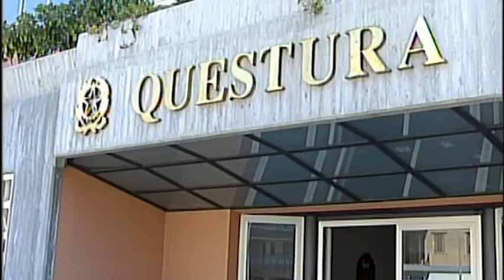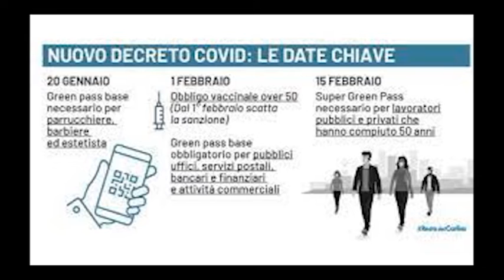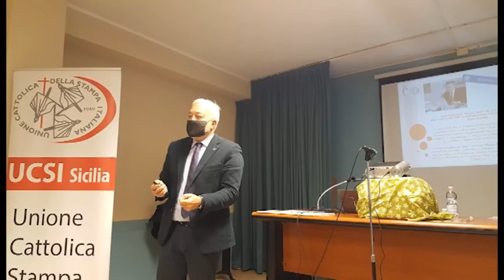TG STAR 31 GENNAIO 2022